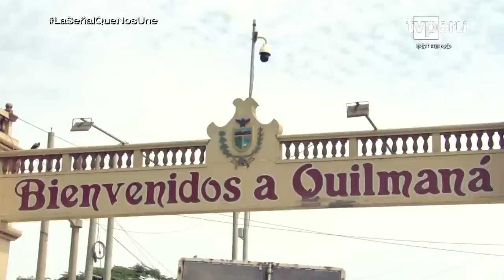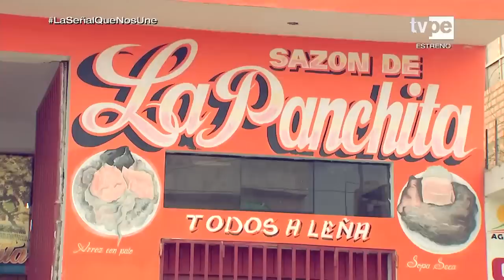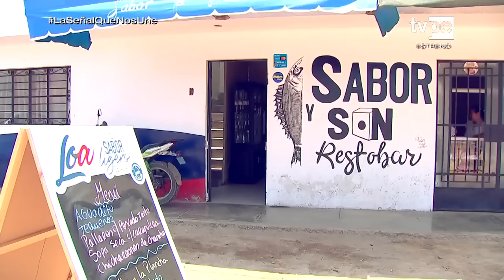Con Sabor a Perú: Quilmaná (26/03/2023) TVPerú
En esta edición, nos fuimos al sur de Lima, para llegar al distrito de Quilmaná, dónde el chef Israel Laura visitará los campos de cultivos y probara las mejores recetas.